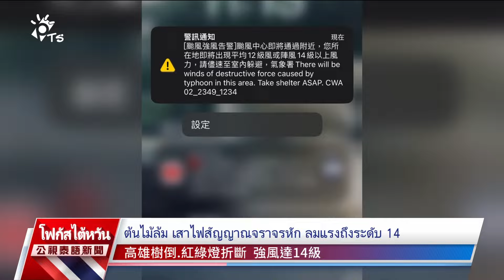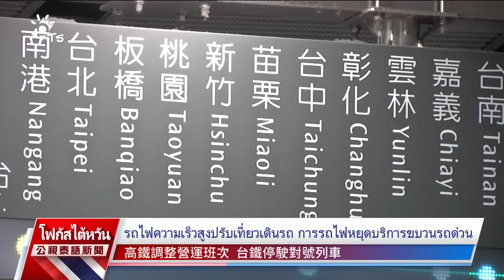20241003 PTS ข่าวไต้หวัน (ภาษาไทย)公視泰語新聞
ข่าวประจำวันที่ 03 ตุลาคม 2567
1.ไต้ฝุ่นกระท้อนขึ้นฝั่งที่เกาสงตอนเที่ยง ภาคใต้ลมแรง ฝนตกหนัก
2.ไต้ฝุ่นกระท้อนพัดขึ้นบกที่เกาสง จางฮั่วลงไปถึงภาคใต้ระวังลมกระโชกแรง
3.อิทธิพลของไต้ฝุ่นกระท้อน ทำสนามบินเถาหยวนยกเลิก 211 เที่ยวบิน
4.ฝนตกหนักที่รุ่ยฟาง บ้านเรือนถูกน้ำท่วม น้ำสูงถึงเข่า
5.แม่น้ำที่ไท่หมาหลี่ เมืองไถตง น้ำล้นตลิ่ง ดินโคลนทะลักเข้าท่วมถนน